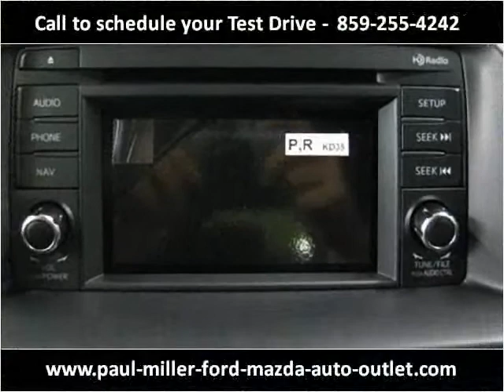2013 Mazda CX-5 New Cars Lexington KY